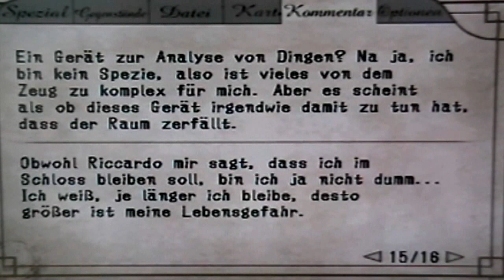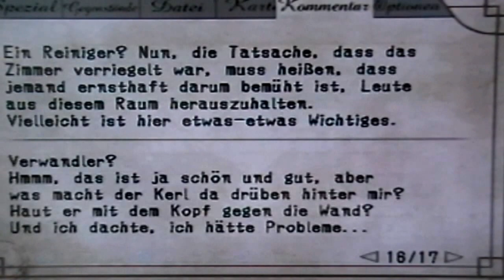Haunting Ground - Schnitzeljagd Xtreme 05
und wir hatten eigentlich gedacht, das Schloss könnte nicht mehr komplizierter werden...oh wie Böse sollten wir uns täuschen!
Noch immer hasten wir wie ein Kopfloses Huhn von A nach B und lernen dieses mal direkt zwei tolle neue Freunde kennen...ob daraus ein ménage à trois wird?
Findet es halt selber raus,ich bin nur die Beschreibung und keine vollwertige Inhaltsangabe!

Gastkommentatoren:
A., S. und Minnie Maus